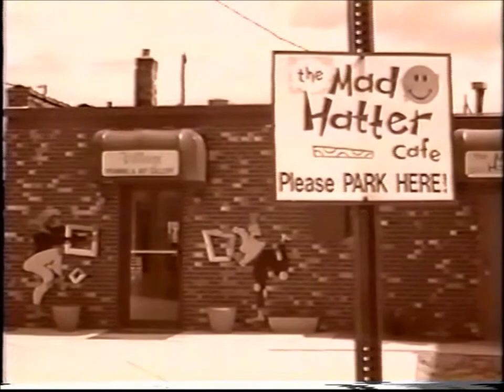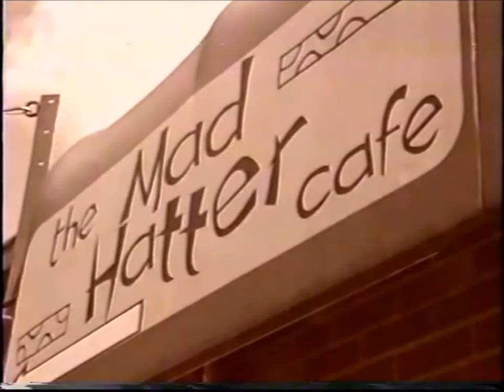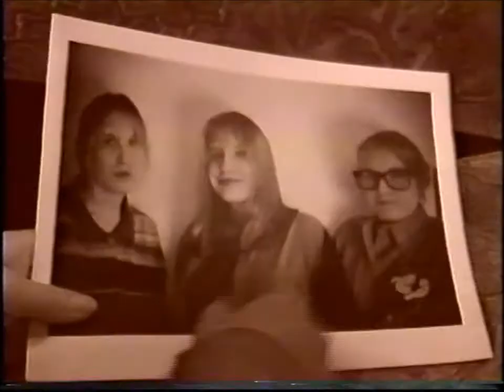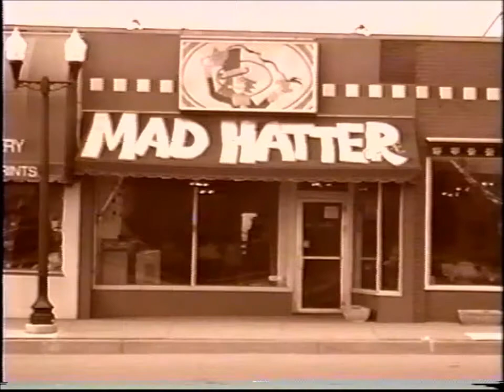Espresso (WSU Project)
Inspired by The Three Colors Trilogy by Krzysztof Kieślowski, this college project was about a girl that kept returning to a coffee shop to seek answers to her nightmares.  There's a lot of other  pretentious things going on in this "what is the meaning of life?" examination that I will spare you.

Made circa 1996... which is a pretentious way saying "made around 1996"